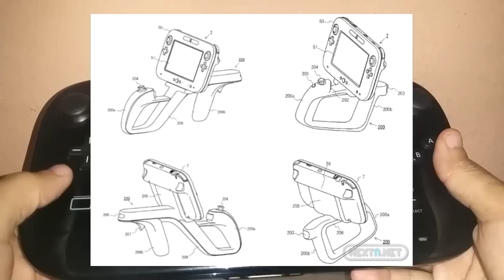Sabias de esta Función Desconocida de Wii U? Playstand y UBoost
Todos los que tenemos Wii U en algún momento hemos notado que en el mando de la Wii U hay 2 conectores los cuales nunca utilizamos, en este vídeo te muestro la forma de sacarles provecho, estos accesorios fueron desarrollados por Nyko una empresa popular en el desarrollo de accesorios para consolas.